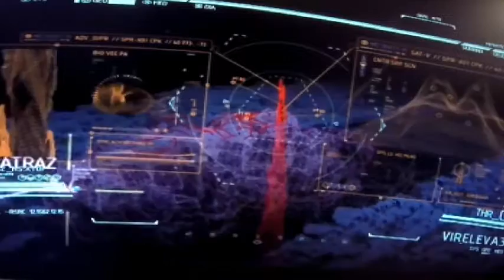are you ready to die so here we are going please love it like i do